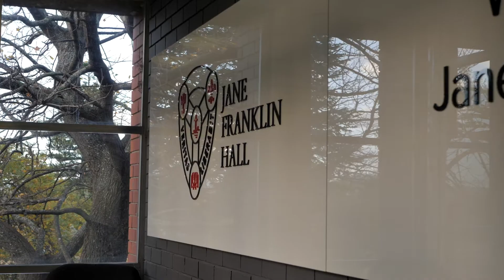Explore life at Jane Franklin Hall | University Student Accommodation | Hobart, Tasmania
Welcome to your home away from home!

Life at Jane is more than having a bed. It's a community - a place where friends become family, where you will feel supported and create some of the best memories in your life!

From academic and wellbeing supports to intercollege sports, events and social activities, there's really no better place to get more from your university experience.